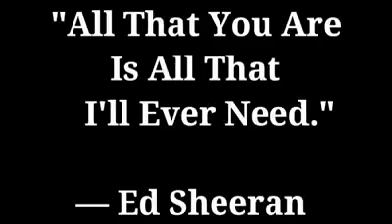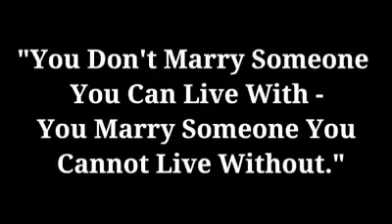Love is the greatest Part 2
An approach that nerve fails.